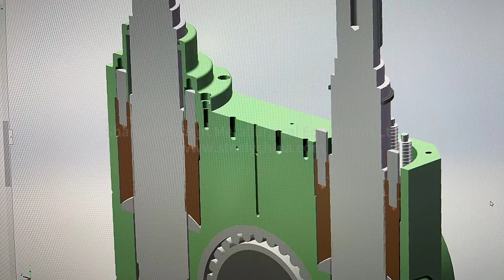Professional supplier of steel hot rolling mills and steel cold rolling mills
Professional supplier of metallurgical equipment / steel making plant / steel hot rolling mill line / steel cold rolling mill line / metallurgical electrical equipment, rebar / wire rod / strip steel / section steel / steel plate/ shaped steel/ steel ball
Shanghai Orient Metallurgical Equipment Ltd